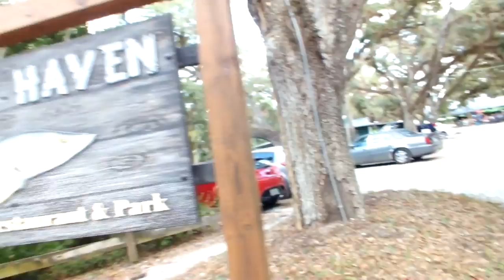Snook Haven Canoe Trip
Me and Lazy James took a dandy ol canoe trip out of Snook Haven , Sarasota County.  Just thought it was a hilarious song to put to me and Bozo canoeing